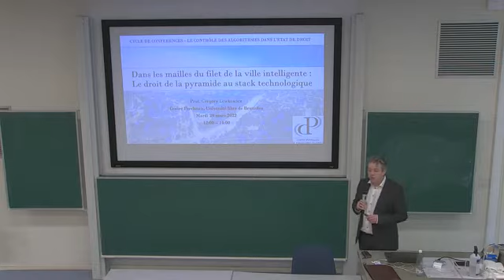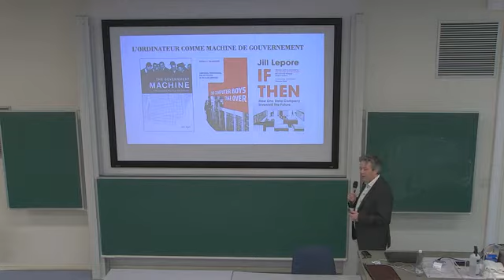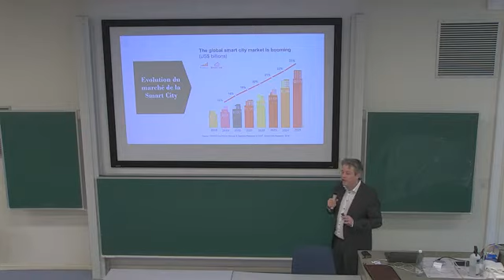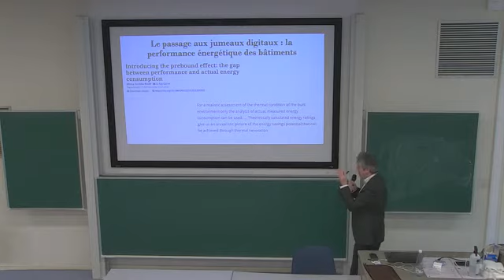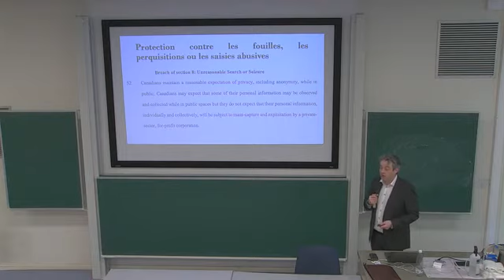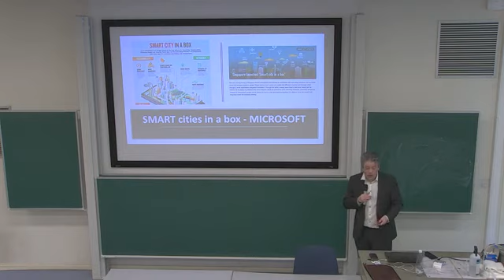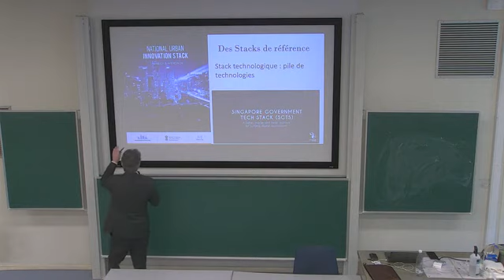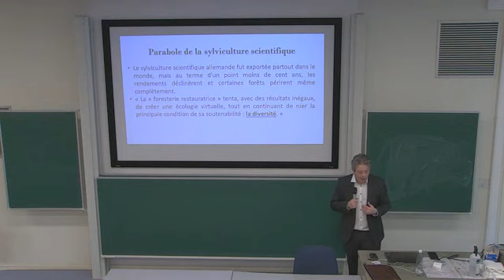Gregory Lewkowicz - Dans les mailles du filet de la ville intelligente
Cycle de conférences : Le contrôle des algorithmes dans l’État de droit.
Neuvième conférence : Gregory Lewkowicz - Dans les mailles du filet de la ville intelligente
29 mars 2022